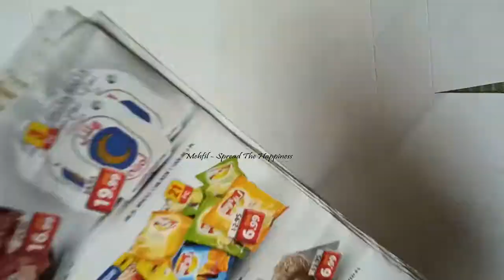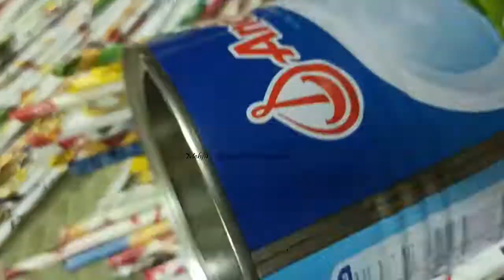Mehfil Fairy House Piggy Bank Paper Craft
Here is a video on how to make a Piggy Bank which can be also used as a Fairy House. Here I have used waste papers and an Empty container as part of reusing or recycling.

Please share your feedback and suggestions as comments.